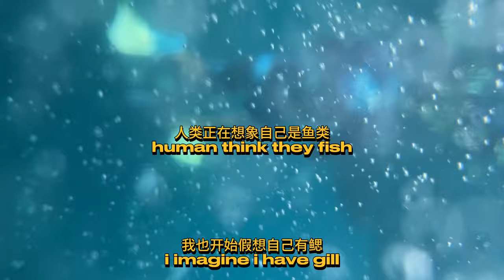多米尼加共和國 D.R. 旅行記錄 ep4 - ft. Catalina Island | 北美社畜真实 quirky vlog | 椒盐小瓜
Hi, in this EPIC travel vlog, join us for the grand finale of our Dominican Republic escapade – the last 2 days of pure bliss! 🌊🐬 We set sail to the breathtaking Catalina Island, where snorkeling dreams come true, and dolphins play hide-and-seek!

☀️🏝️ And remember, if life gives you lemons, make a tropical cocktail and join the fiesta! 🍹🎉

Free Music for Videos 👉 Music by David Vito Gregoli - Buena Vista
Free Music for Videos 👉 Music by David Vito Gregoli - GALLO DE FUEGA

Video made by 椒盐小瓜